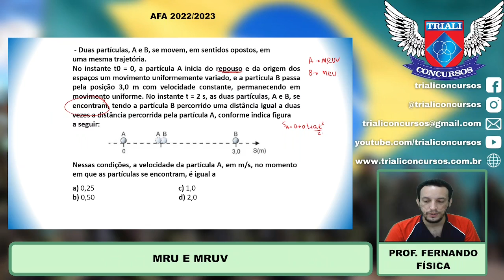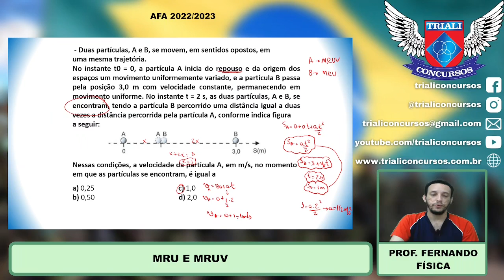PROVA AFA 2022/23 - FÍSICA - MRU E MRUV - PROF FERNANDO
Acompanhe: Concurso AFA, EsPCEx,  ESA e EEAR: MRU E MRUV - PROF FERNANDO - FÍSICA